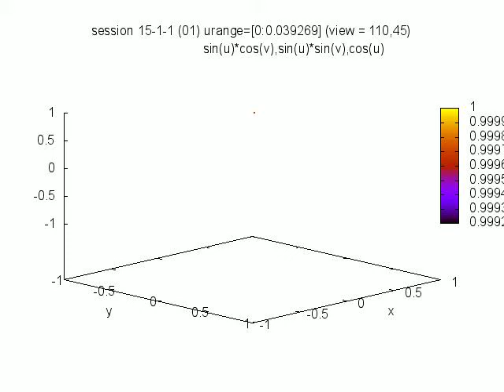image 20170422 160332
C:\WORKS_2\WS\WS_Others\free#\K6H7DD_schroedinger\15_1\movies_15_1

set urange [0:end], set vrange [0:2 * end]